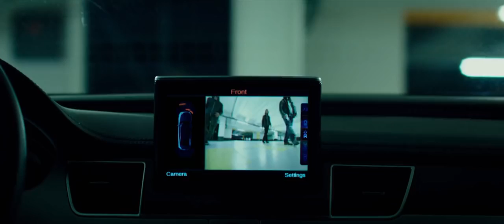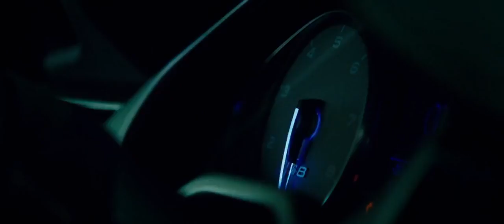The Transporter Refueled (2015) Watch HDRiP-US Uncut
THE TRANSPORTER REFUELED

2015

1H36

Frank Martin, played by newcomer Ed Skrein, a former special-ops mercenary, is now living a less perilous life - or so he thinks - transporting classified packages for questionable people. When Frank's father (Ray Stevenson) pays him a visit in the south of France, their father-son bonding weekend takes a turn for the worse when Frank is engaged by a cunning femme-fatale, Anna (Loan Chabanol), and her three seductive sidekicks to orchestrate the bank heist of the century. Frank must use his covert expertise and knowledge of fast cars, fast driving and fast women to outrun a sinister Russian kingpin, and worse than that, he is thrust into a dangerous game of chess with a team of gorgeous women out for revenge. From the producers of LUCY and the TAKEN trilogy, THE TRANSPORTER REFUELED is a fresh personification of the iconic role of Frank Martin, that launches the high-octane franchise into the present-day and introduces it to the next generation of thrill-seekers.